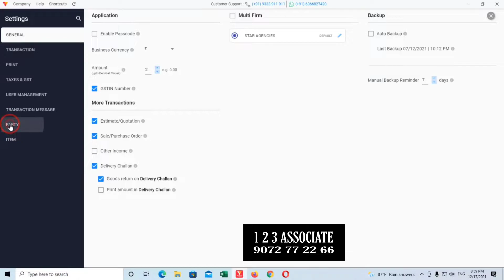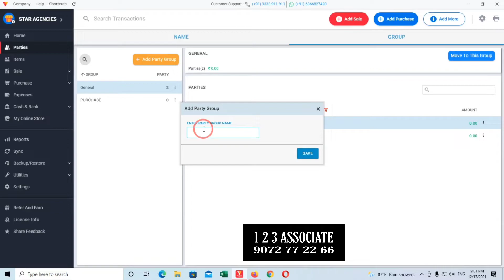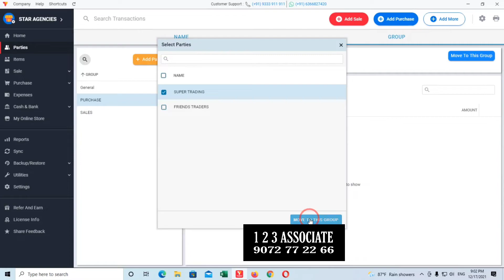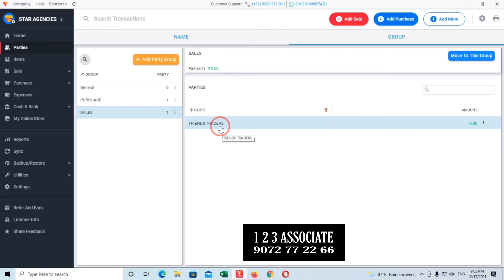Party group creation vyapar ( പാർട്ടി ഗ്രൂപ്പ് ഏങ്ങനെ ചെയ്യാം. )